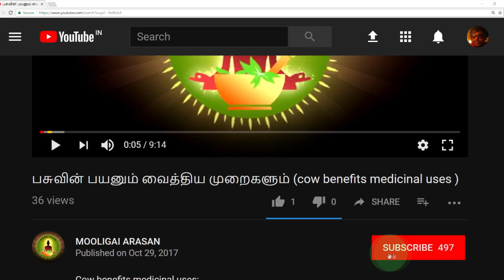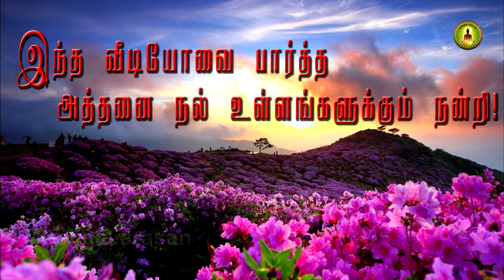carica papaya /பப்பாளியின் மருத்துவ குணம் /papaya tree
பப்பாளி மருத்துவகுணம் யாதெனில்இதன் இலையானது நரம்பை பற்றிய ரோகங்களை போக்கும் ,இதன் பாலானது வயிற்றுப்பூச்சிகளை ஒழிக்கும் ,இதன் காயானது ஸி ரீகளுக்கு பால் சுரப்பை உண்டாக்கும் ,இதன் பழமானது யானைக்கால் வீக்கத்தை குறைக்கும் ,கருவை கலைக்கும் ,திரேகத்தை போஷிக்கும் .